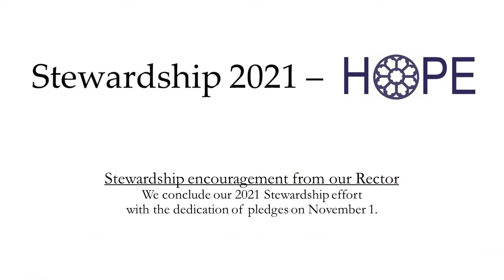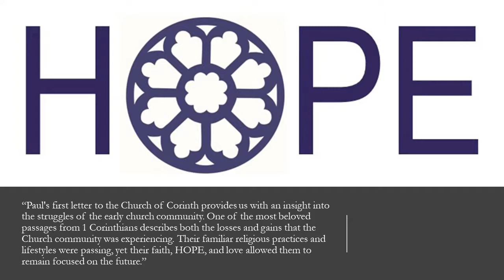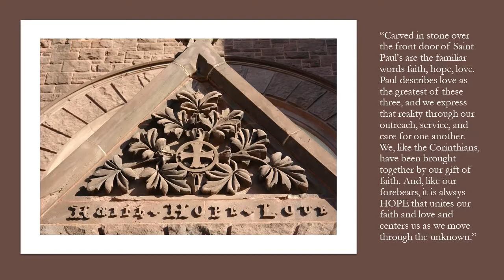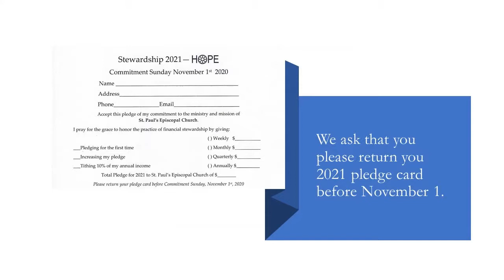Sonata 1 II Sehr Langsam by Paul Hindemith Performed by Joseph A. Kucharski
2011 Schantz Chancel Organ
1972 Adams Antiphonal Organ